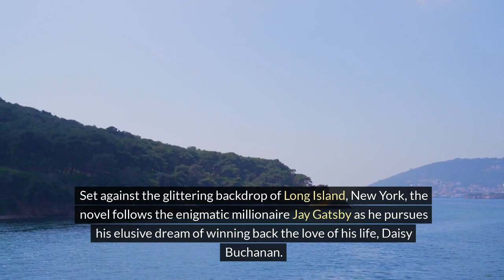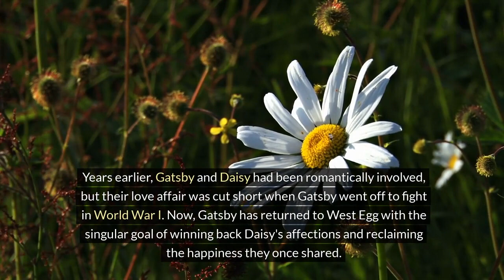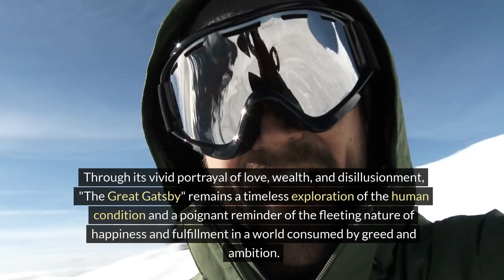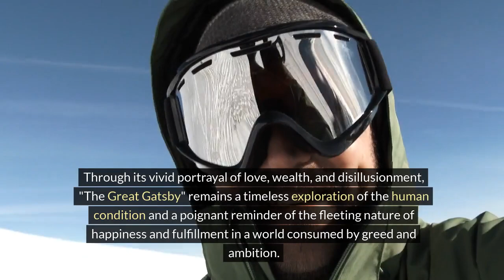Summary of "The Great Gatsby" by F. Scott Fitzgerald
Book Summary of "The Great Gatsby" by F. Scott Fitzgerald